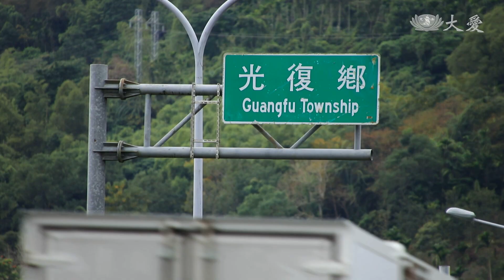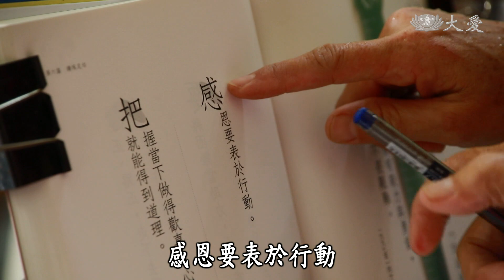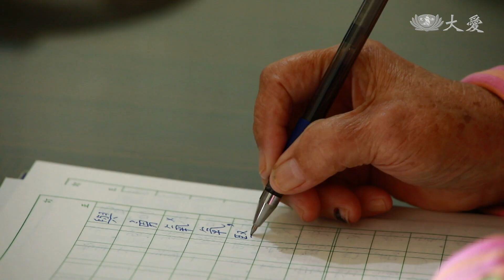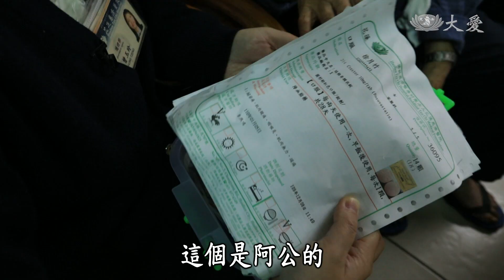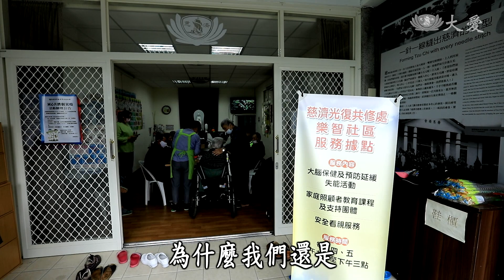【志為人醫守護愛】20210130 - 失智共照 阿公阿嬤上學去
花蓮慈濟醫院失智共照中心，張幸齡主任選擇「主動出擊」的方式，積極走入偏鄉了解當地失智服務資源與現況。

(15790082)